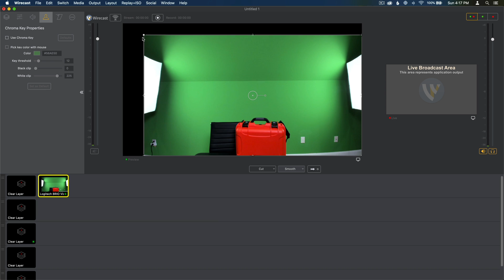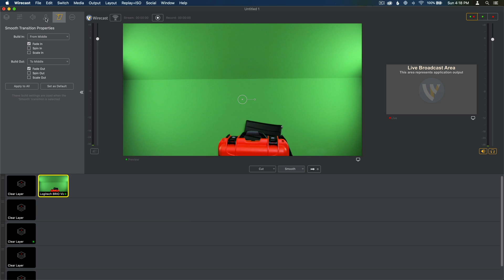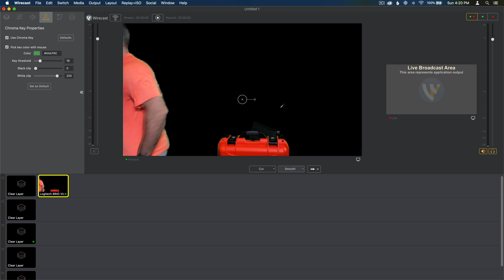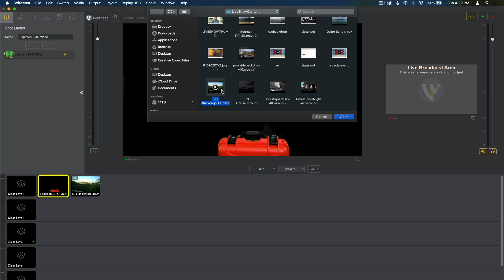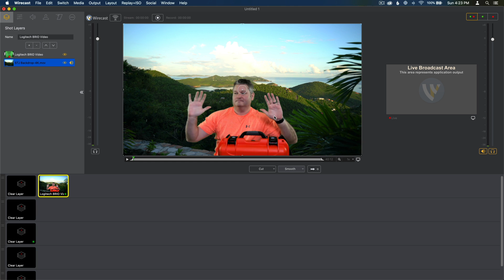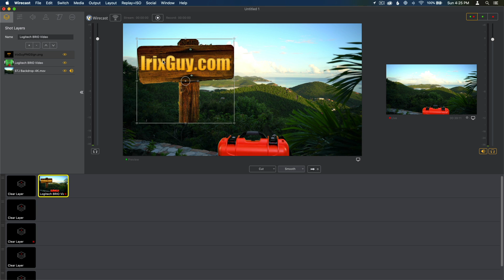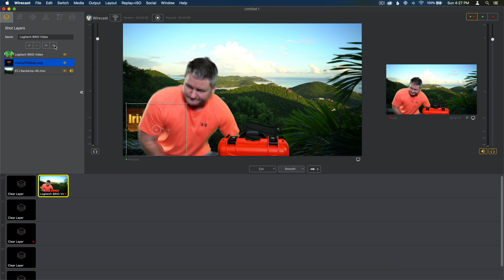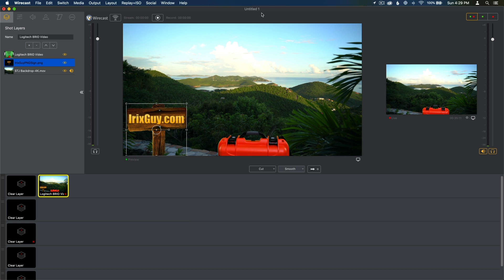How to Green Screen with Wirecast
Wirecast is the software that I use for my YouTube Live shows. Wirecast has a user-friendly interface and makes running a professional YouTube Live show simple. Within this tutorial, I explain how to Chroma Key ("Green Screen") using Wirecast.